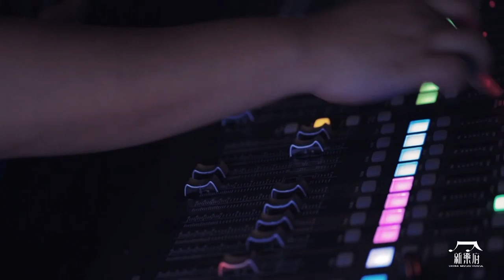《新乐府·行山》纪录片 《CMH·Hiking》 Documentary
【新乐府|行山】黎巴嫩裔乌德琴演奏家Hadi和玩阿拉伯手鼓的哥哥Mohamad、中国音乐家陈伟伦、手碟收藏癖石磊、笛萧后山人，五位来自不同地域，身怀绝技的音乐人齐聚中国文化古都南京。他们使用的乐器分别是：有中东乐器之王称号的乌德琴；阿拉伯韵味十足的手鼓；历史悠久的中国吹奏乐器，箫；普及于巴洛克时代的小号；以及公元2000年才诞生于瑞士的手碟（Hang）。这些乐器由木头，竹子，铜，氮化钢，甚至晒干的鱼皮组成。五位乐手带着从大自然采撷的原料做成的乐器，人器合一，用音符、旋律、节奏和各自的音色讲述了一个两位来自中东异域的旅人，与山里的原住民从陌生到熟悉，从猜疑到信任，深入莽莽大山，领略奇峰峻岭的故事。他们用音乐交流，用歌声倾诉，彼此袒露心声，是以，文明之间有了对话，并传播到更遥远的山川河流。

国乐复兴计划由中国唱片集团有限公司和十三月文化共同推动中国民乐演奏家和国际音乐人合作，探索中国传统乐曲与多种音乐流派及现代技术的融合，令人耳目一新。

Wechat 微信公众号 : 吉隆坡中国文化中心
Youtube : China Cultural Centre In Kuala Lumpur